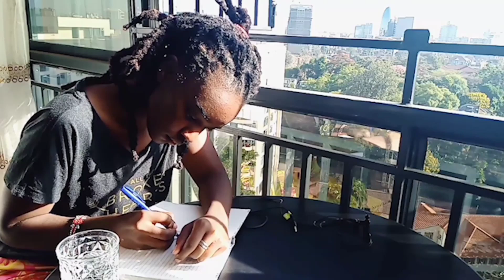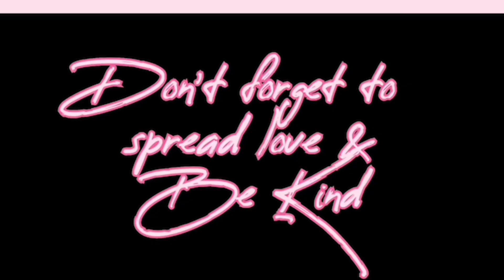"THE POWER OF THE TONGUE (As I clean and have breakfast)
Today I am coming to you with an amazing and powerful word from the Almighty 🤭. I hope and pray it inspires someone and blesses someone 💯💗💗💗
Thank you so much for your continuous support. I'll truly appreciate.
COMMENT your thoughts on the video and what you'd also like to see from me, and I'll be glad to make those for you.

follow me on all social media platforms @abbey_ambani